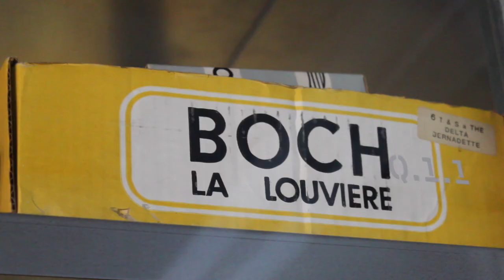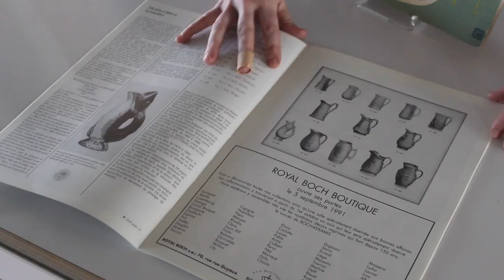L'œuvre du mois // Poisson en faïence polychrome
Chaque mois, nous vous présentons un joyau de nos collections dans "L'œuvre du mois" !

En avril, quoi de mieux qu'un poisson en faïence polychrome produit par la manufacture Boch Frères Keramis.

Le musée est ouvert tous les jours, sauf le lundi. Le mardi, de 9h00 à 17h00 et du mercredi au dimanche, de 10h00 à 18h00